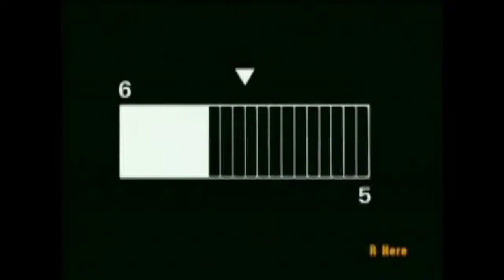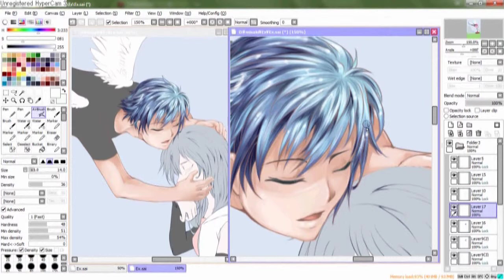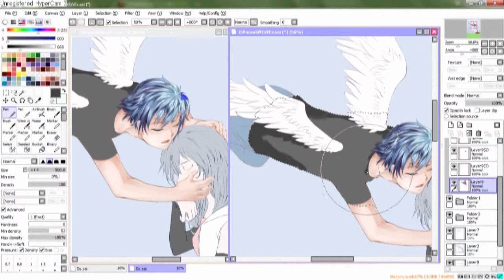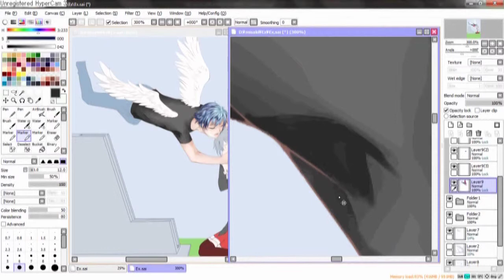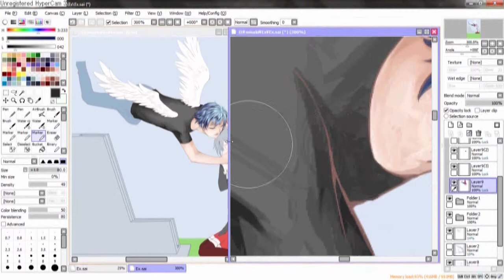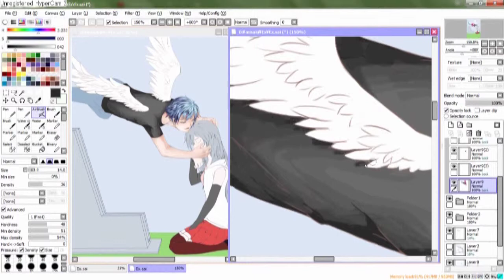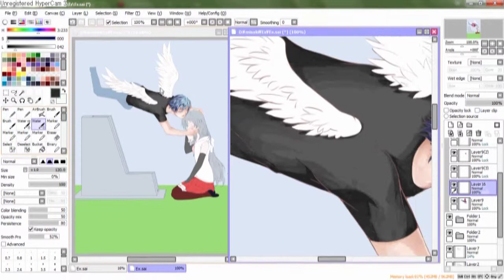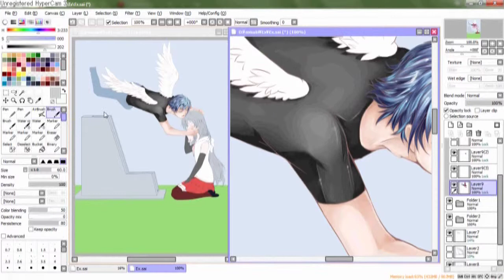[SAI]Speed Paint - Happy Valentine Day!! Part 3(David)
มันคือจิตวิญญาณของนักวาดรูป*[]*